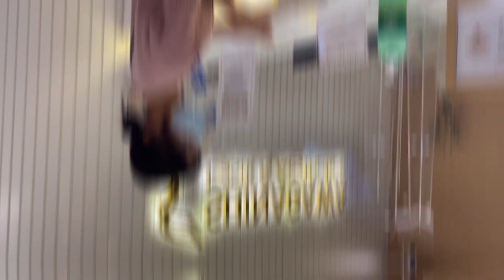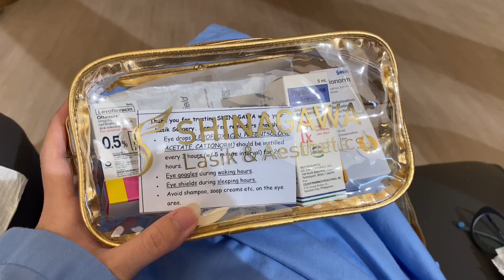MY LASIK SURGERY JOURNEY + Q&A | V003